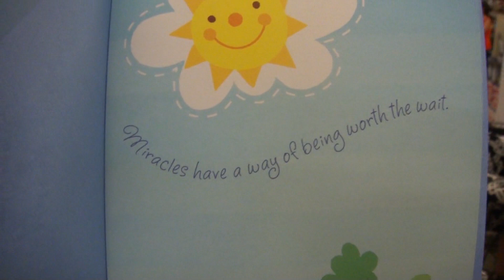"First Steps!" Day in the Life!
Filmed on Monday, July 2,  2012 - A day in the life of our family with a 2 year old (33 months) and an 11 month old. =)